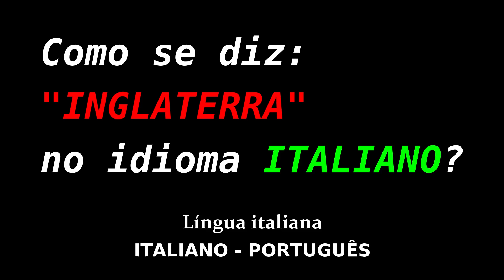Como se diz: "INGLATERRA" no idioma ITALIANO? | Educação | País na língua italiana | Grátis.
Como se diz: "INGLATERRA" no idioma ITALIANO?
País na língua italiana.
Gratuito.
ITALIANO - PORTUGUÊS.

Grazie.
Obrigado.